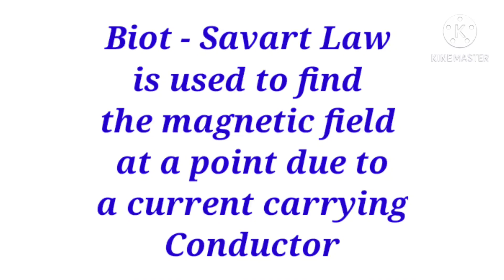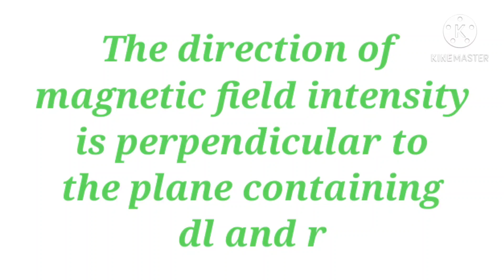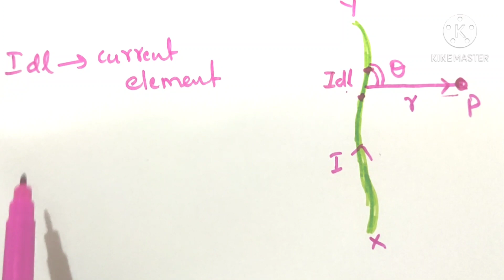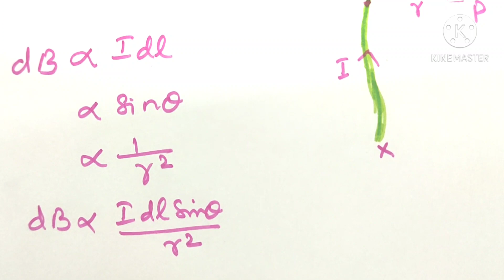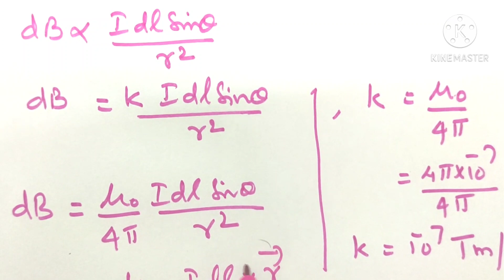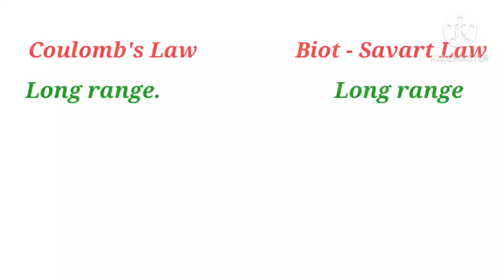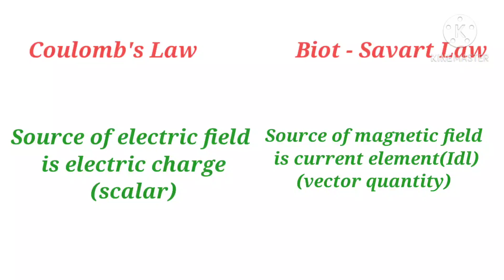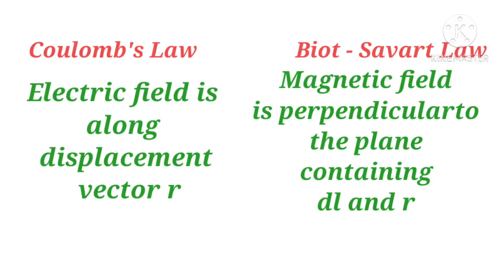BiotSavartlaw Plustwo Physics Magneticeffectsofcurrent Currentelement comparisonwithCoulombslaw HSE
This video explains Biot Savart Law,compares Biot Savart law and Coulombs law.You will get revision classes and  regular classes Please subscribe the channel and press bell icon for notification.Links of previous classes are given below.